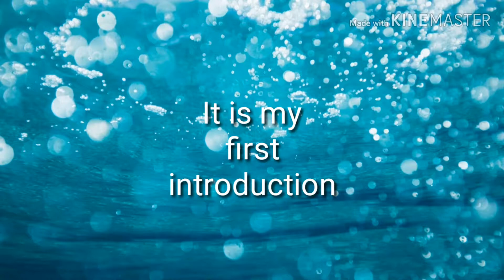My first introduction for vishnu fish and pets